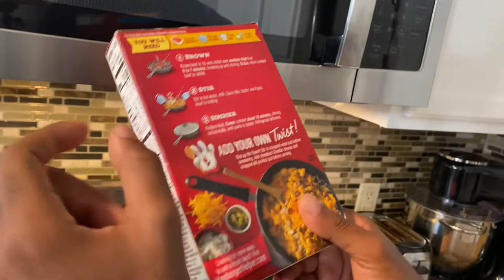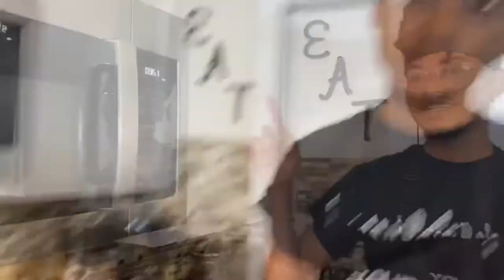COOKING WITH MILES *HAMBURGER HELPER